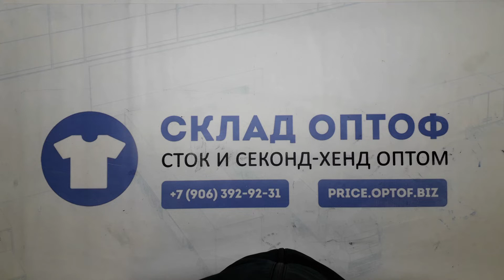13852 Микс мужской зимний MEN / W (extra/1 кат) 103 пак 10кг 4.15€/кг 21шт